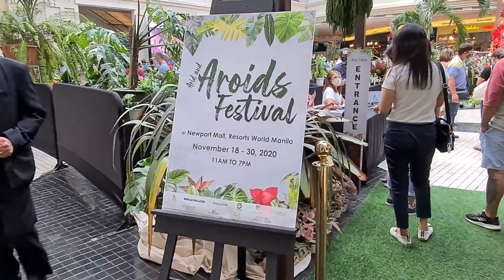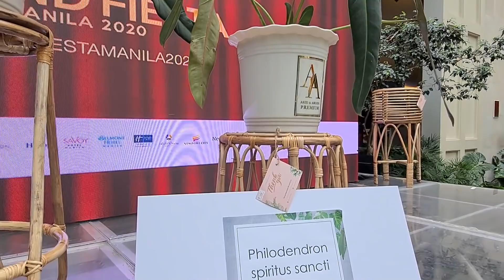ARID & AROIDS PLANT FESTIVAL 🍀 (RARE & EXOTIC PLANTS PHILIPPINES) | Plant Names & Price 💕😍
Hi Plantitas & Plantitos! Today's episode is very special as I'm gonna give you a tour of the premium RARE plants and EXOTIC plants in the Philippines sold and displayed in the Arid and Aroids Festival in Newport Mall at Resorts World Manila. OMG! I've never seen before a lot of these plants! They've been collected and well-cared for more than 10 to 20 years and some of the plants don't even have proper names yet (YES! Rare! LOL). Rare plants from all over South America have been featured during the event, so join me on this tour and enjoy watching!

MOISTURE METER (3in1 Soil Moisture Sunlight Meter PH Tester Plant Analyzers)